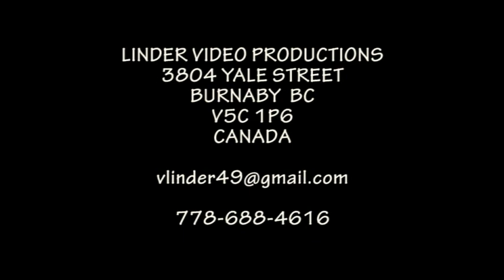20090801 14 LT LIKAVAN LIKAVKA